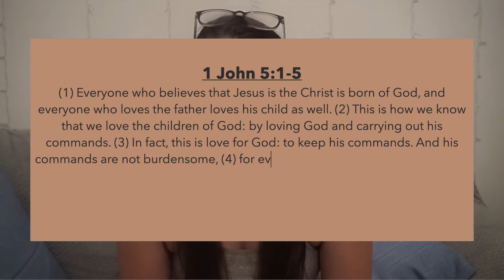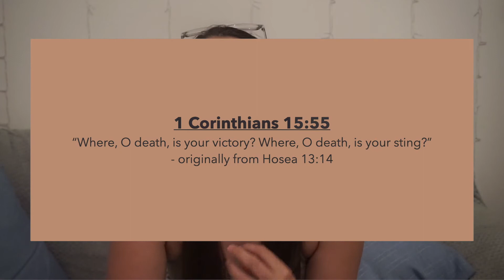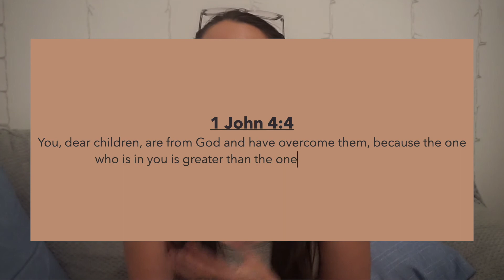How to WIN at life // LIFE CHANGING church notes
In today's video I share some life changing church notes from last Sunday and discuss how you can win at life. This was an absolute game changer and you don't have to be Christian to watch this because I discuss ways to get out of a rut.